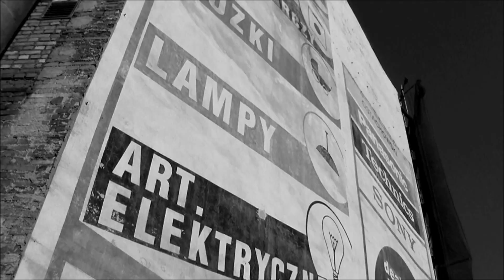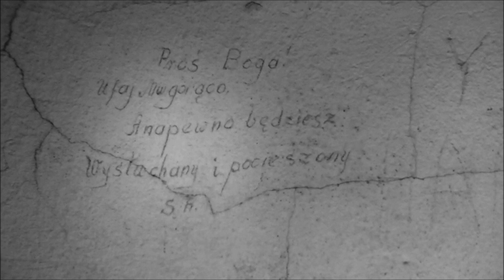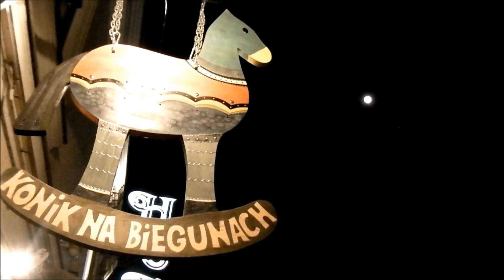Inside Krakow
Shot in 2011. This is an alternative look at the wonderful Polish city. A short film exploring the atmosphere created by its culture, history, and life of its people.